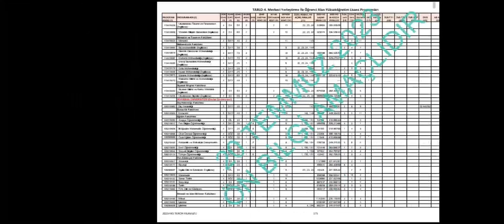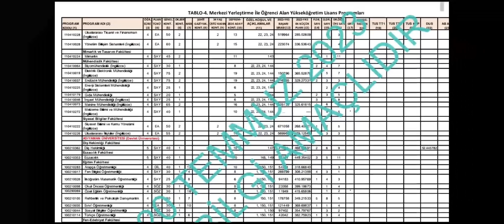SON DAKİKA 🔥 2023 YKS TERCİH KILAVUZU YAYIMLANDI ‼️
2023 YKS TERCİH DÖNEMİNDE (tüm detaylar) Yüz Yüze ve Online ÜNİVERSİTE KAYITLARINDA, YURT-BURS BAŞVURULARINDA... kısacası bundan sonra size lazım olacak tüm bilgiler uygulamalı anlatımlarla bu kanalda olacak 🎯
.BİRE BİR TERCİH DANIŞMANLIĞI İÇİN ÖZGÜRCE REHBERLİK INSTAGRAM'DAN VEYA TELEGRAM GRUBUMUZDAN YAZABİLİRSİNİZ (Özelden mesaj atınız)
Gurubumuza da bekleriz özellikle tercih döneminde ve sonrasında sizlere lazım olacak
INSTAGRAM ÖZGÜRCE REHBERLİK'e de BEKLİYORUM 🤗